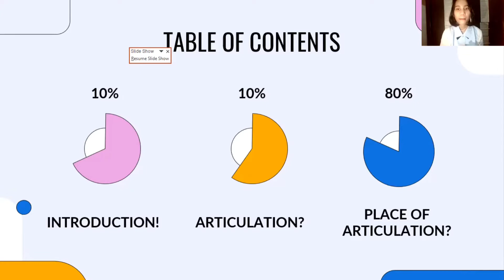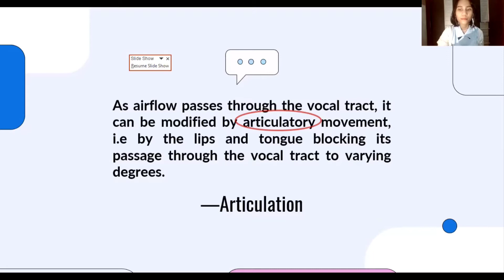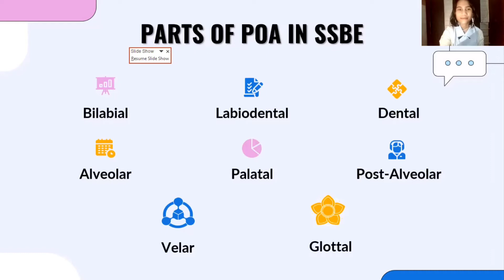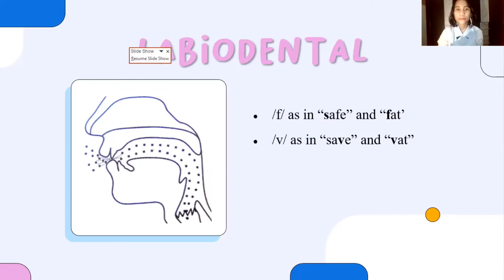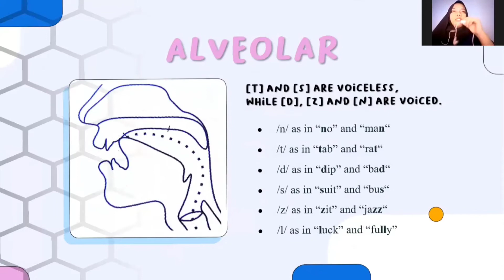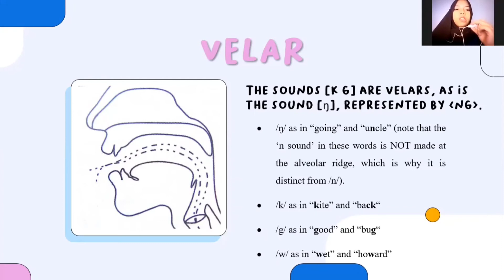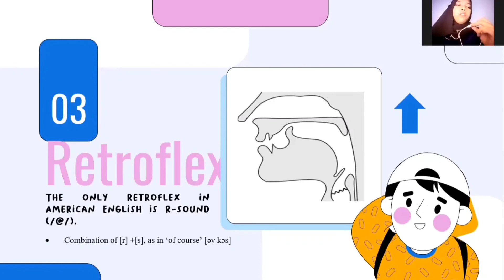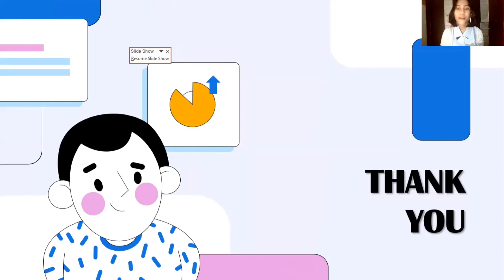3C - GROUP 5. PLACE OF ARTICULATION. (Felicia & Jamilah)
Salutations!

This video uploaded to fulfill one of the assignments of Phonetics and Phonology that are taught by Mr. Yousef Ahmad Bani, S.S., M. Hum.

From Group 3, Place of Articulation.

Group Members:
1. Felicia Santa Ronauli Lumban Gaol (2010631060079)
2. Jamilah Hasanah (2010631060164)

Class 3C, English Education Department 2020.